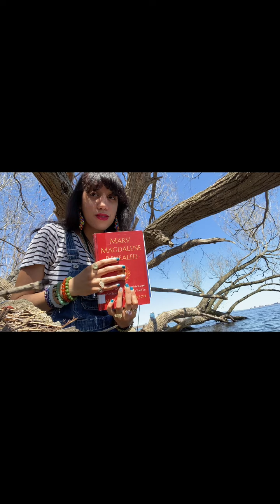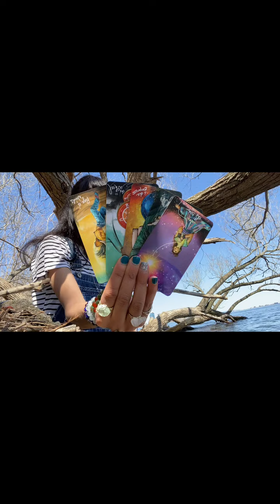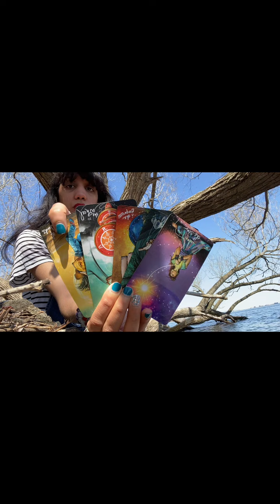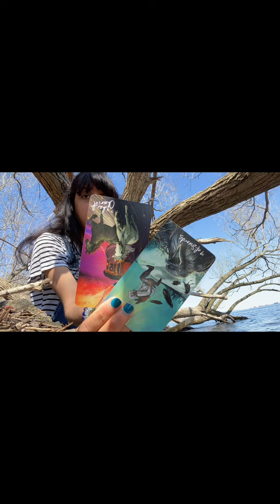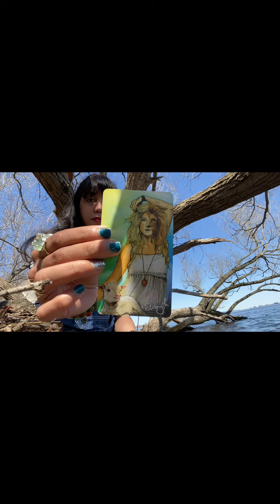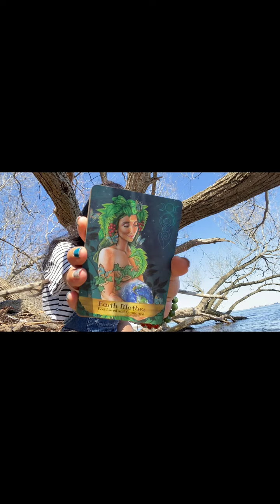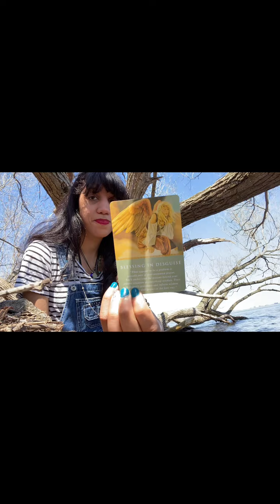💦MAY-♓️♋️♏️🧿:BLESSINGS IN DISGUISE🥸🙏🏽ENTREPRENEURS,😳🆕PARTNER♥️✊🏾BLOCK&CUT NEGATIVITY.🥴💯⚖️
This message is not for everyone. Pray to God to confirm this message if this is for you. These messages felt very specific, but nonetheless can be helpful for spiritual educational purposes. So take what resonates and leave the rest.

New blogs: Weekly psychic astrology readings and more!